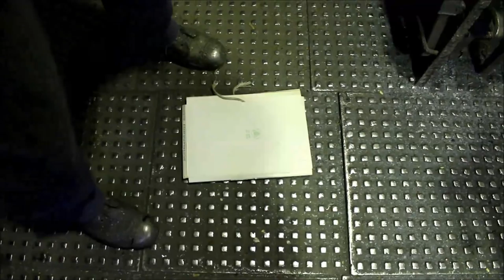Blacksmithing art. Ковка подсвечника 1ч .SHABALIN DESIGN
Павел Григорьевич кует оригинальный подсвечник.
Выписать премию каналу карта Сбербанка 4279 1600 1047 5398